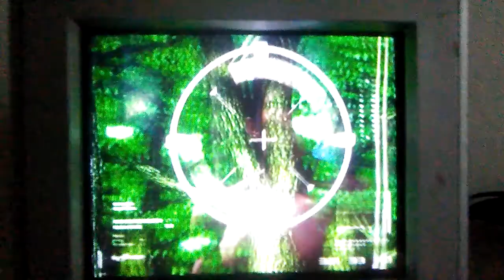Tekken 5 with cartoon ending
Shadow the hedgehog vs jinx kill